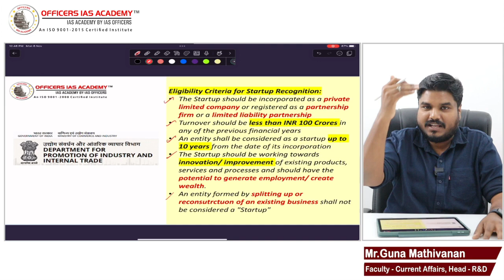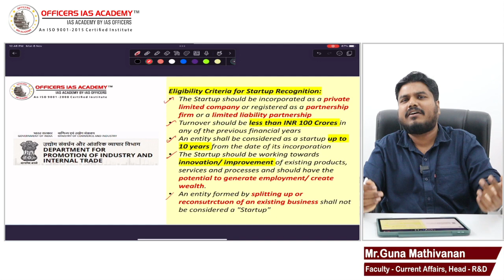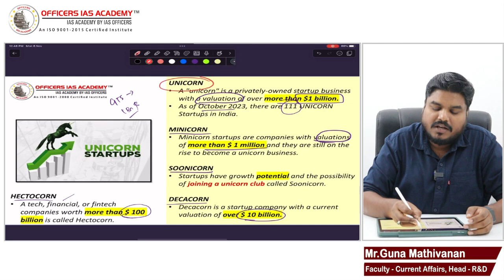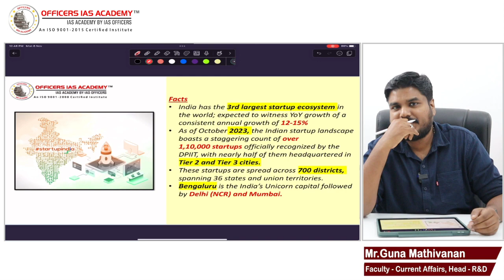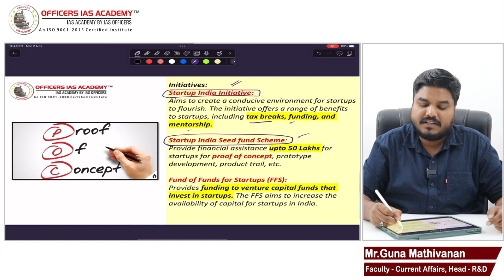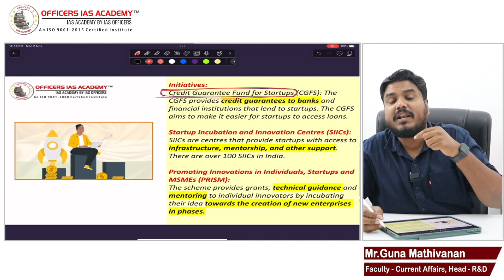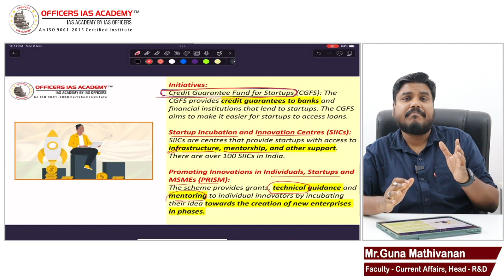UPSC Hit List 2024 (50/200) | Startups | Current Affairs | Mr.Guna Mathivanan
In this video, Mr. Guna Mathivanan explains about startups. This video is part of the series called 'Current Affairs HIT LIST' for UPSC 2024 Prelims/Mains.

🔍 Episode 50: 🎯In this video, we delve into the dynamic world of startups, a pivotal topic in today's global landscape. Gain insights into entrepreneurship, innovation, and the role startups play in economic growth and development.

'Current Affairs HIT LIST' is your daily dose of essential knowledge. Get ready to embark on a journey with us through 200 power-packed episodes, each designed to boost your UPSC Prelims/Mains preparation. 🚀

🔥 Welcome to Officers IAS Academy, your trusted companion on the path to success in the UPSC Civil Services Examination! 📚

More about this Current Affairs HIT LIST :

📆 Daily Updates: We're committed to uploading new videos regularly, ensuring that you stay on top of your UPSC preparation schedule.

🧠 Comprehensive Insights: Our experienced faculty will break down intricate topics, making them easy to understand and retain.

🌐 Covering the Current: Stay updated with the latest current affairs, essential for acing the UPSC Prelims.

Join us on this incredible journey towards achieving your dream of becoming a civil servant.